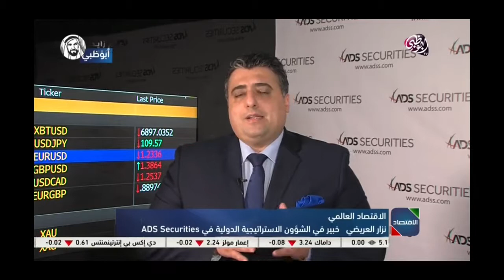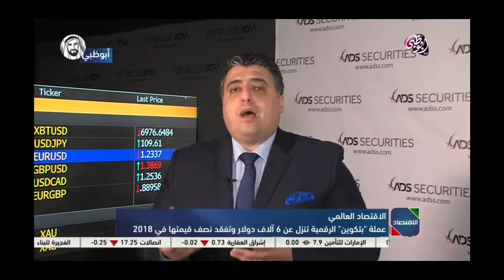Nizar Aridi- Abu Dhabi TV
US sell off- 6 Jan 2018